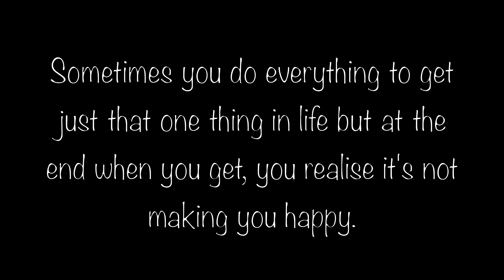Finally Leaving This Village & Going Back Home | Last Day on Island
In this vlog, you will see how i spent my last day in Cape Breton Island. I explored Sydney and some different places on that island. Please watch till the end.